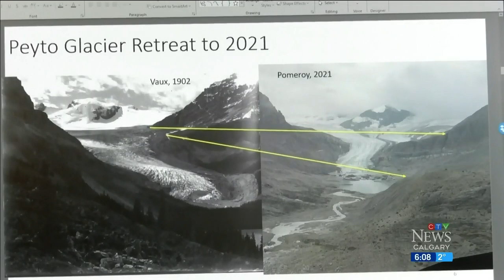The Canadian Rockies could lose their iconic glaciers in our lifetime, researcher says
A Canadian researcher says the Rockies will lose their iconic glaciers – many within our lifetimes.